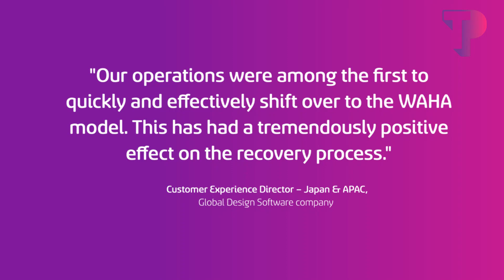Ensuring Business Continuity During Challenging Times with Work-at-Home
COVID-19 has become a major disruptor that affects not only businesses and people but also economies in China and other countries. Learn more in this video.